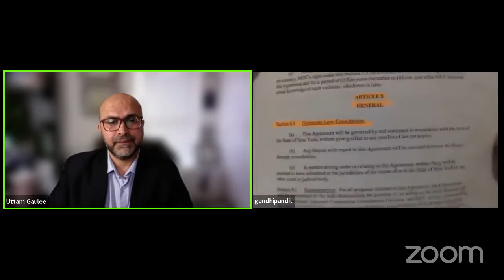Prof. Dr. Gandhi Pandit talking on “ MCC “ , by the viewpoint of Law